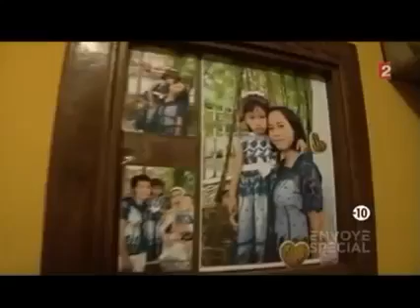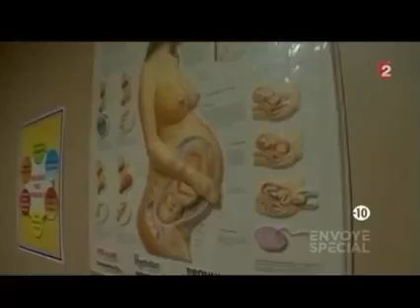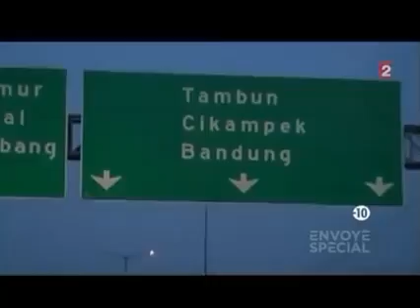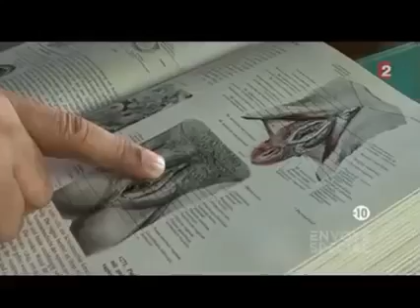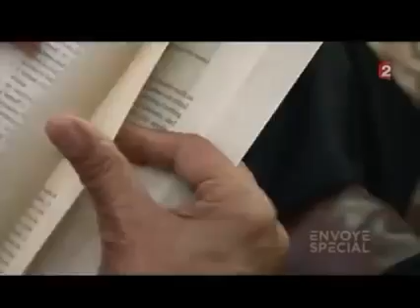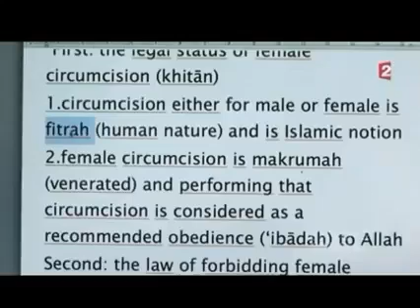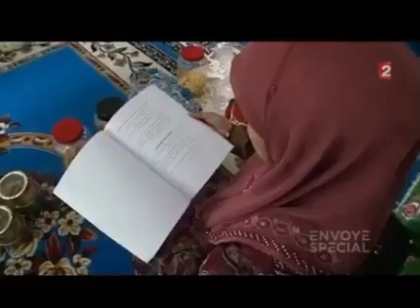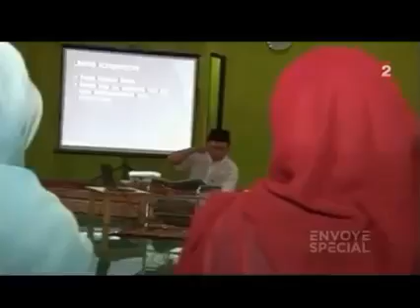Excision des filles en Indonésie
Indonésie, islam, excision